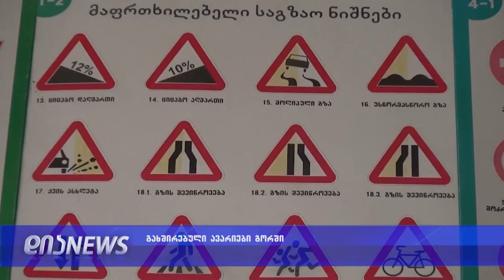გახშირებული ავარიები გორში-რას რეკომენდაციები აქვთ საგზაო უსაფრთხოების სპეციალისტებს17.01.2019